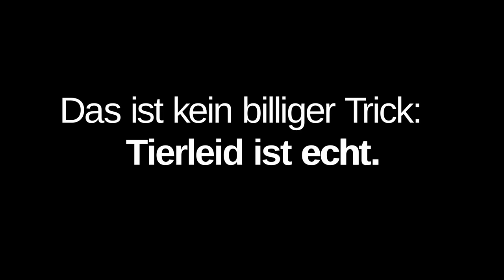So dreist manipulieren die "Tierschützer"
Sogenannte "Tierschützer" versuchen es mit ganz üblen Tricks, wie dieser Bericht zeigt.

Nein, ganz im Ernst: Es gibt Ausbeuter, die gerne die ehrenamtliche Arbeit von TierschützerInnen und TierrechtlerInnen durch den Dreck ziehen, weil sie aufdecken, wie es im Durchschnitt der deutschen Ställe aussieht.
Tiere leiden für Profit und "Tierprodukte". Bitte denkt darüber nach!